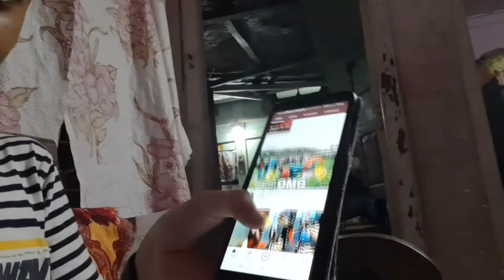Celebrating Durga Puja at Abhayapuri🥰🥰🥰